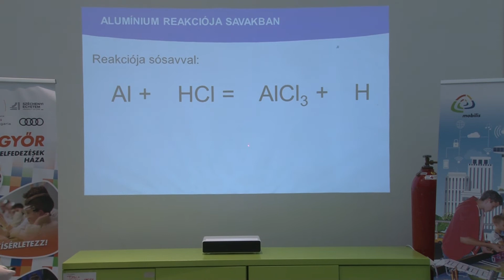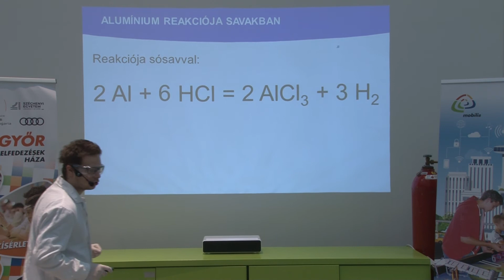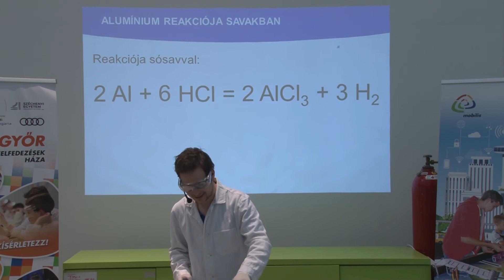Kémia 8. osztály - Földfémek - Az alumínium és a sósav reakciója